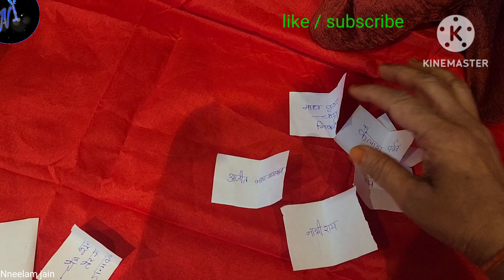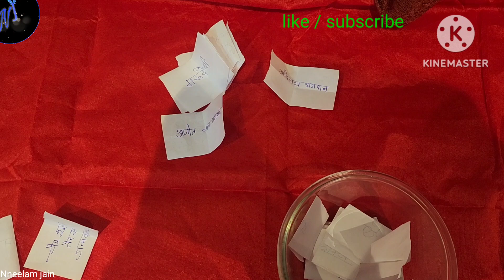आवो जाने हमारे तीर्थंकर को / जैन धार्मिक गैम / धार्मिक गैम / पर्युशन स्पेशल गैम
किसी भी चीज को याद करने का जानने का एक अदभुद तरीका. ये गैम आपको आनंद के साथ साथ कुछ सिखाते भी है... इस गैम के माध्यम से आप हमारे परम पूज्य तीर्थंकर के विषय मै अच्छी जानकारी हासिल कर सकते है